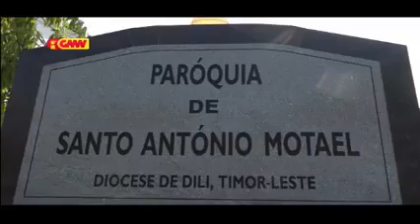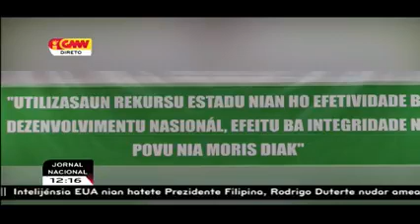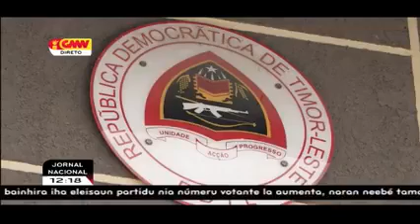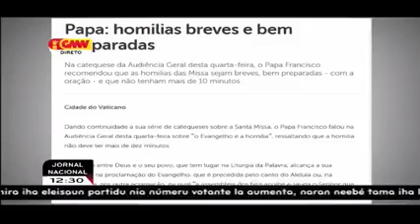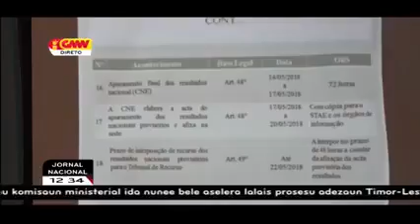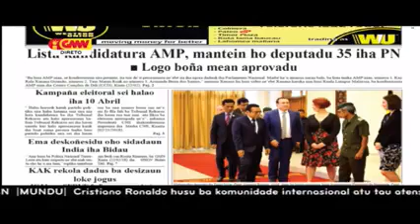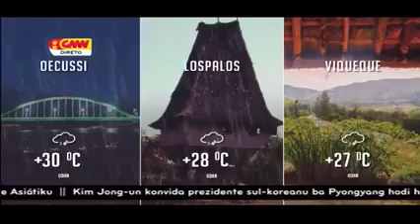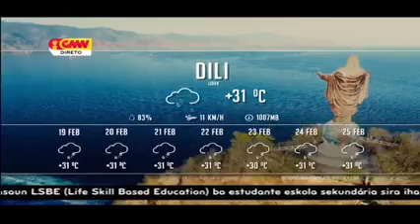23-02-2018 ||GMNTV LIVE STREAM|| JORNAL NASIONAL MEIU DIA